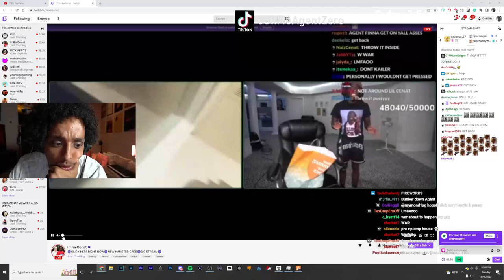AMP HAS AN EMERGENCY MEETING